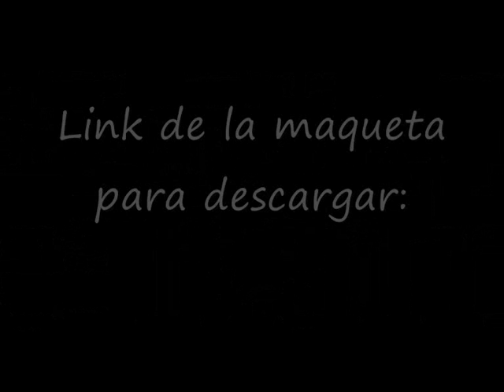08 - Rahulk - Crecen rápìdo (Audio)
Tema extraído de la primera maqueta de Rahulk (MKR) - Más Ke Rimas, producido por Weco producciones, para quien quiera descargarse esta maqueta de rap canario aquí tiene el